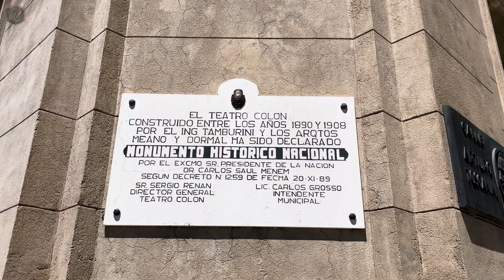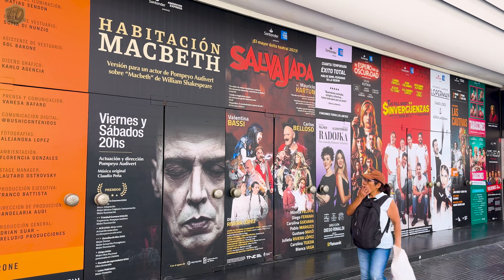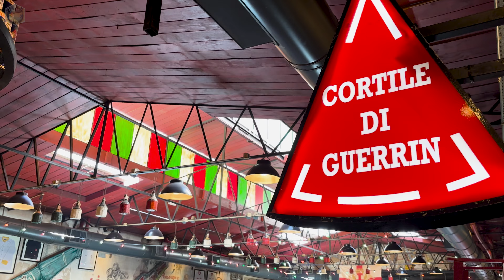[2024] Qué hacer en el centro de Buenos Aires 🇦🇷 Argentina ✅ GUÍA COMPLETA - PARTE 1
En este video vamos a estar viendo que hacer en el centro de la Ciudad de Buenos Aires. Todas estas opciones son al aire libre y competamente gratuitas. También te pueden servir para días de lluvia, esto no va a arruinar tus planes.
En esta primera parte estaremos visitando el Obelisco, el Teatro Colón, la Avenida 9 de julio, la calle Corrientes, Florida, Lavalle, todo el microcentro, Puerto Madero y además estaremos comiendo una de las mejores pizzas de Buenos Aires.
¡Esperamos que lo disfrutes y no te pierdas la segunda parte!

00:00 Intro
00:58 Obelisco
02:38 Teatro Colón
03:50 Calle Corrientes
04:41 Pizzería Güerrin
05:40 La Giralda
06:20 Microcentro
07:20 Centro Cultural Kirchner
08:15 Puerto Madero